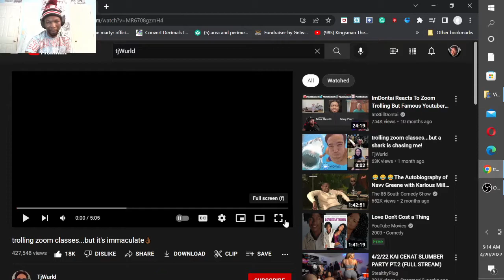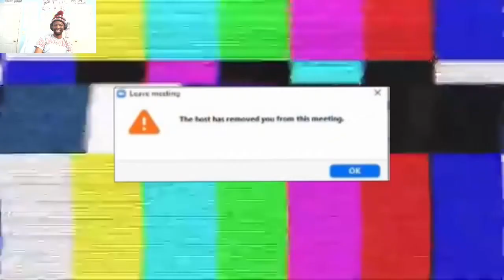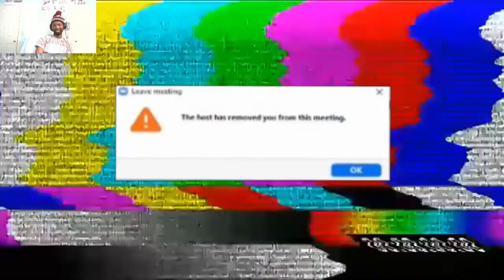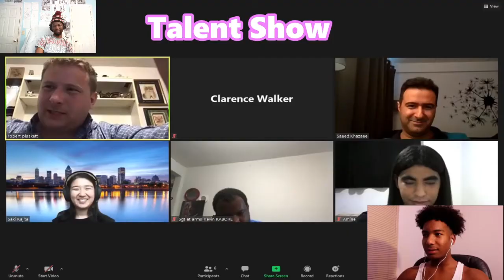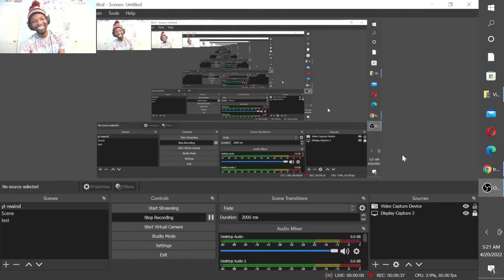GMB REACTS to hilarious compilation of trolling zoom classes